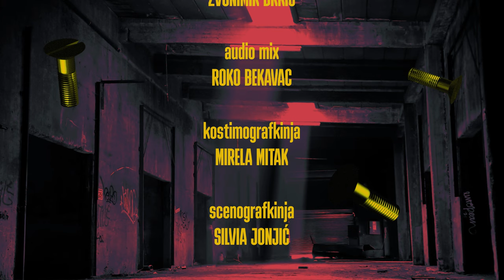Zavidavanje by Lado Tomičić #11 - Ivica Đikić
U novoj epizodi Zavidavanja Ladislav Tomičić vodi razgovor s Ivicom Đikićem, koji je bio novinar i urednik u hrvatskom tjedniku Feral Tribuneu, te je također bio glavni urednik tjednika Novosti.